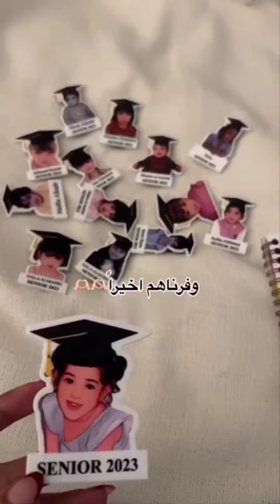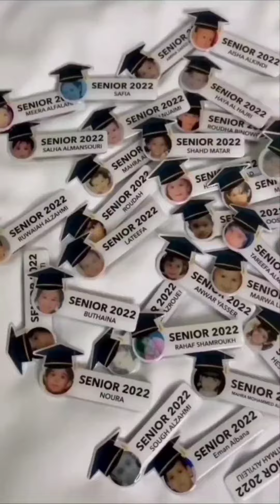بروش تخرج 2023 لافيولا بتصميم حسب الطلب بتصاميم وموديلات جديده برش تخرج بروشات تخرج جملة وقطاعي ٢٠٢٣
🎓🎓عبايات تخرج لافيولا 🎓🎓
🎓🎓تفصيل وتطريز حسب الطلب جمله قطاعي🎓🎓
🎓🎓‬‏‬‏‏‬‏خصم خاص للكميات ‪خريجاتي الانيقات🎓🎓❤️🎓 . . . سارعوا لحجز هدايا التخرج خصم خاص لطلب الكميات الكبيرة احجز طلبك قبل الزحمة . . . ‪‏‮ ‏ ‪ تصميم حسب الطلب ومتوفر بجميع الالون خصم خاص للكميه نرحب بجميع خرجي وخريجات🎓 2025🎓

للحجز و للطلب والاستفسار يرجى تواصل معنا عبر

للطلب التواصل ع

او عبر الواتساب

•داخل المملكه

•خارج الملكه

رابط الرقم والواتساب في البايو

اوالخاص👇👇👇 📥

للاستفساروالطلب واتساب : الرقم في البايو

‏عبايات تخرج 2025 🎓عبايات_تخرج تخرج2025🎓🎓عبايات تخرج لافيولا 🎓🎓

للطلب التواصل على :-

او عبر الواتساب

•داخل المملكه

•خارج الملكه

اوالخاص👇👇👇 📥

تمارا
تابي
stc
apellpay
visa
مدى

عبايات تخرج 2025 تفصيل وتطريز حسب الطلب جمله قطاعي مدارس جامعات مع تطريز الوشاح والقبعة اجمل موديلات عبايات التخرج 👩‍🎓🧑‍🎓تخرج2025